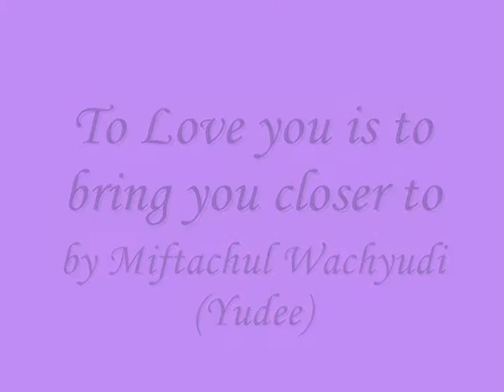To Love you is to bring you closer to